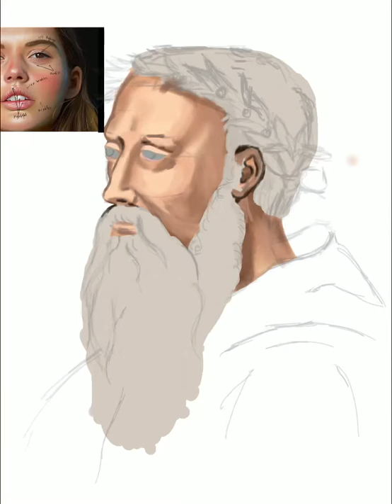Empedocles portrait on Procreate. Timelapse